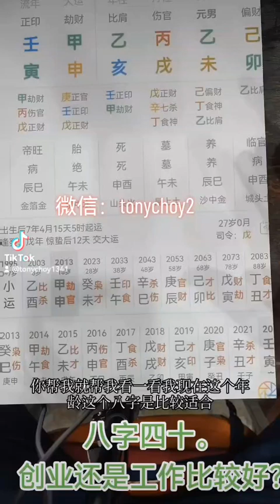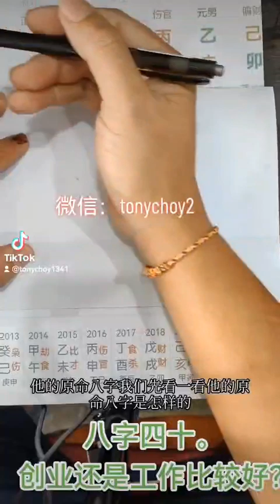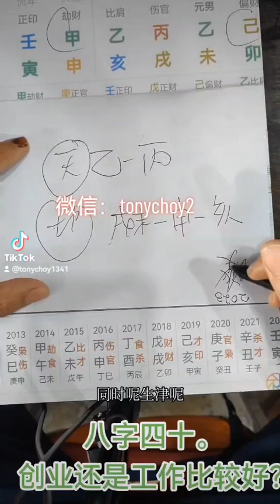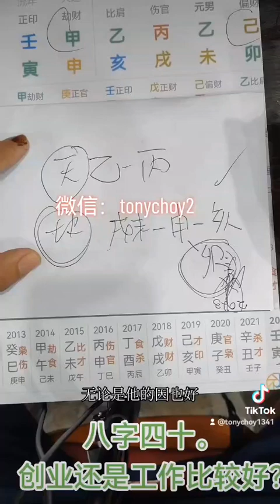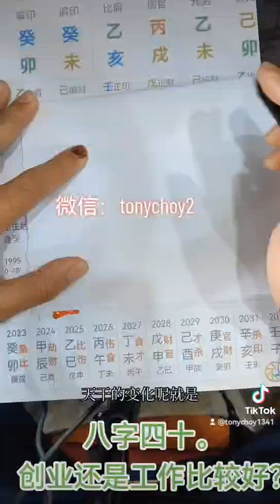"八字批＂创业还是进单位工作比较适合